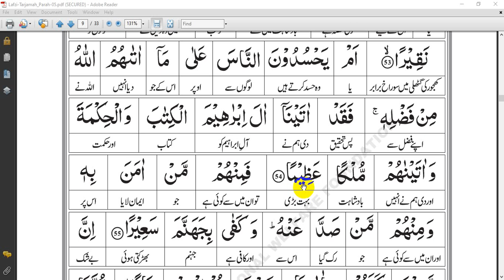Surah An Nisa (The Women) Ayat 53-55|Word-to-Word Translation|Urdu Translation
This Surah is comprised of several discourses that were revealed on different occasions. Instructions about the division of inheritance and safeguarding of the rights of the orphans were revealed after the Battle of Uhud in which 70 Muslims were martyred (Vv. 1-28). By the end of A. H. 3, the last warning to the Jews (v. 47) was given before the Jewish tribe of Banu Nadheer was expelled from Al-Madinah in A.H. 4. Permission about Tayammum (ablution with clean earth when water is not available) was given during the expedition of Bani-al-Mustaliq in early A. H. 5.

Major Issues, Divine Law and Guidance:
1-Restriction on the number of wives.
2-Marriage and the rights of women.
3-Laws of inheritance, women are awarded the right to inherit.
4-Acceptable and unacceptable repentance.
5-Mahram relations - relatives that are prohibited from marriage.
6-The commandment about 'arbitration' in family disputes.
7-Second commandment relating to the prohibition of drinking, (the first commandment was in Surah Al-Baqarah 2:219).
8-The one who disputes the decision of the Prophet is not a believer.
9-Divine Law that obedience of the Rasool is in fact the obedience of Allah.
10-Allah commands us to respond to greetings with better greetings.
11-Laws about manslaughter, murder, and bloodwit.
12-Salat-ul-Qasr: permission of short prayer in traveling.
13-Salat-ul-Khauf: performing prayer in a state of emergency (war).
14-Salat: ( prayers) are obligatory on prescribed timings.
15-Prohibition of 'secret counsels' and its exceptions.
16-Decree of Allah that He will never forgive a mushrik.
17-Allah's commandment is to be firm for justice and bear true witness.
18-Allah's commandment to boycott un-Islamic meetings.
19-The fact that hypocrites will be in the lowest depth of hellfire.
20-Jesus was neither killed nor crucified.
21-Jesus was a Prophet of Allah (Almighty God) and His worshipper.
22-Stop saying "Trinity" - Allah is the One and Only God.
23-The Qur'an carries the same Message that was sent to Nuh (Noah), 24-Ibrahim (Abraham), Musa (Moses), and Isa (Jesus).
24-Allah's commandments relate to family life and community life.

Theme
The main theme of this Surah is the building of a strong Islamic community. Guidelines are provided to the Muslims for uniting their ranks to be firm and strong. Instructions are given to stabilize the family structure, which is the nucleus of a strong community. Muslims are urged to prepare themselves for defense and to be the torchbearers of Islam. The importance of having a high moral character in building a strong community is emphasized.